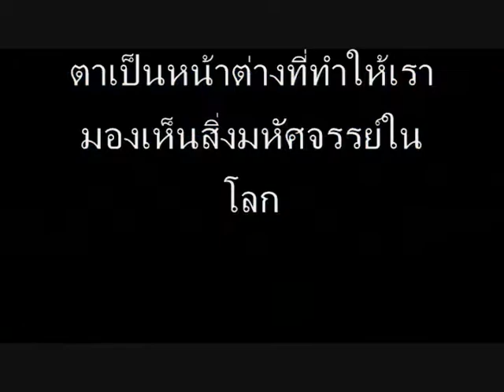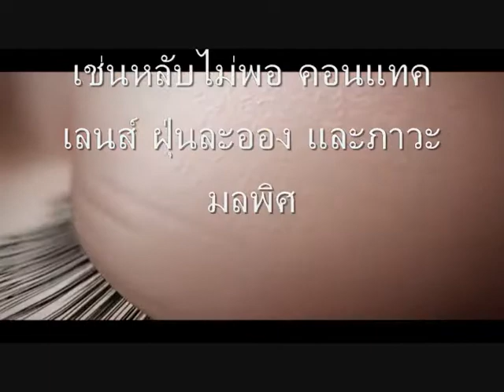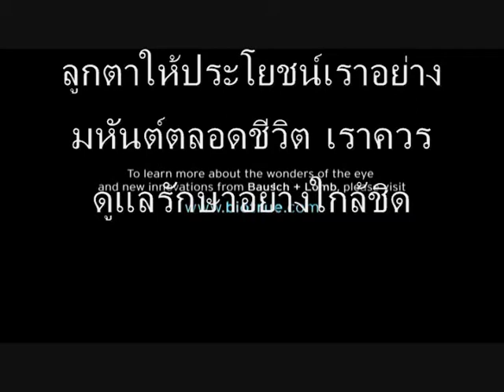Journey Through Human Eye การสำรวจตามนุษย์